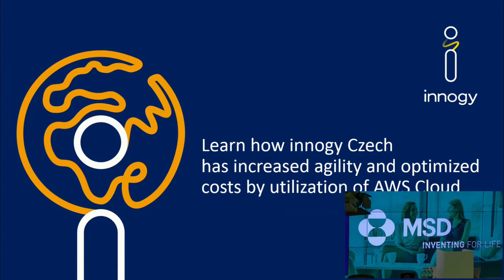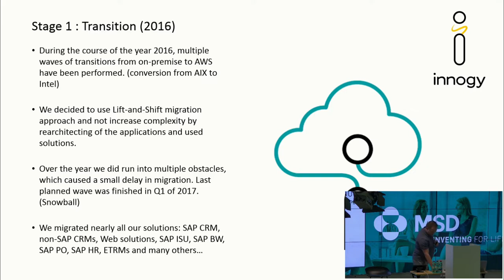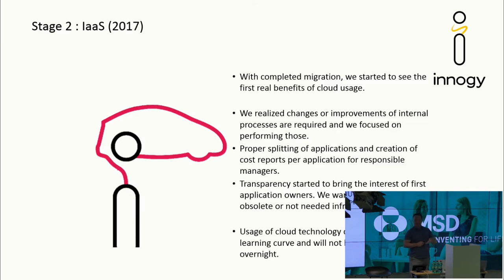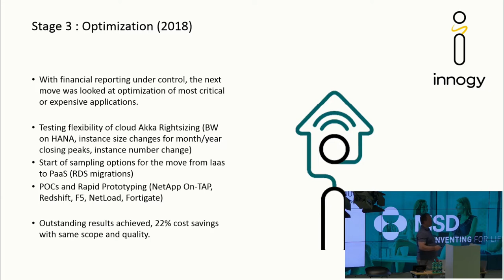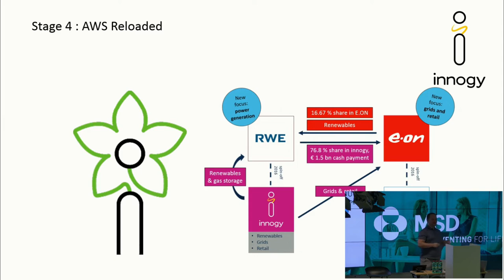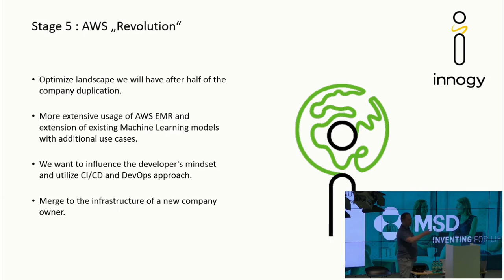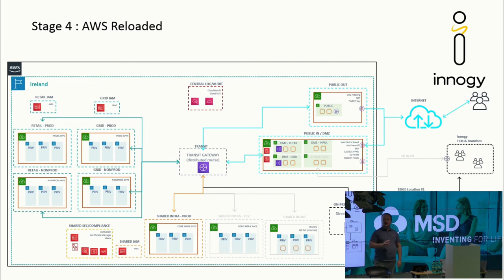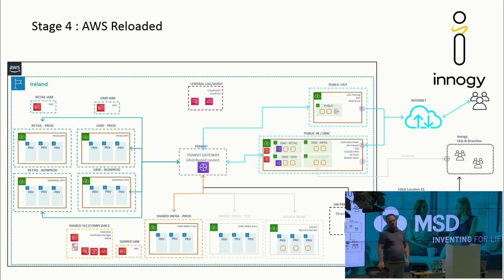Prague AWS Meetup - Petr Bohac - Experience with migration from on-premise to AWS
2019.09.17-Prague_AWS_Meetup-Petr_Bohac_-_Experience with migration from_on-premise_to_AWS